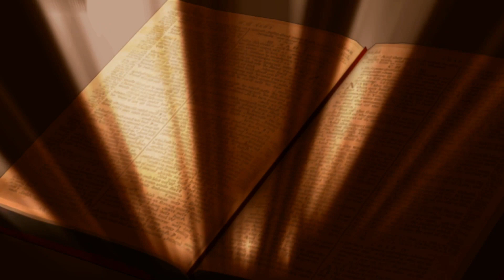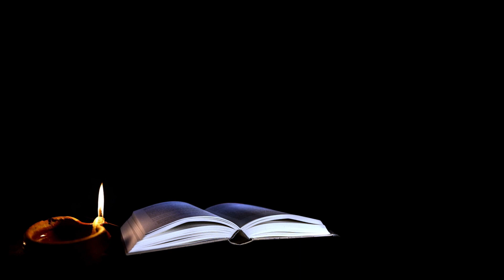ORAÇÃO PODEROSA PARA PROTEGER SUA CASA E SUA FAMÍLIA CONTRA O MAL E TRAZER HARMONIA PARA O SEU LAR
ORAÇÃO PODEROSA PARA PROTEGER SUA CASA E SUA FAMÍLIA

Neste vídeo, vamos aprender uma oração poderosa para proteger nossa casa. A oração é uma forma de se conectar com o divino e pedir por proteção e bênçãos para o nosso lar, união com a nossa família e harmonia. É importante lembrar que essa oração deve ser feita com fé e devoção.

Comece escolhendo um lugar tranquilo e silencioso em sua casa, onde você possa se concentrar. Feche os olhos e respire profundamente algumas vezes para se acalmar, relaxar e escuta-la. Você pode escolher por ouvi-la enquanto adormece ou enquanto faz os afazeres de casa.

Em seguida, comece a recitar a oração ao longo do vídeo: "Senhor, proteja esta casa e todos os que nela habitam. Que nenhum mal ou energia negativa possa entrar aqui. Que a paz, a harmonia e a prosperidade reinem neste lar. Que a sua luz divina ilumine cada canto deste lugar, e que sua presença possa ser sentida por todos que aqui chegarem. Amém."

Repita a oração quantas vezes sentir necessário, sempre mantendo a sua intenção e devoção. Ao finalizar, agradeça pela proteção e bênçãos recebidas.

Espero que essa oração ajude a trazer paz e proteção para sua casa. Não se esqueça de deixar seu comentário abaixo sobre como foi a sua experiência!

Aprenda a bíblia de maneira simples, sem palavras difíceis com este curso

Faça seus filhos e netos pequenos se interessarem mais pela palavra de Deus com este ebook, receba-o em seu email

Então disse Jesus: "Deixem vir a mim as crianças e não as impeçam; pois o Reino dos céus pertence aos que são semelhantes a elas".
Mateus 19;14

🔻 ASSISTA TAMBÉM 🔻